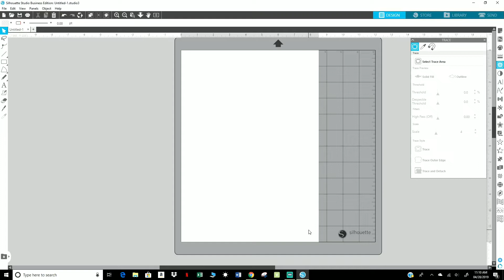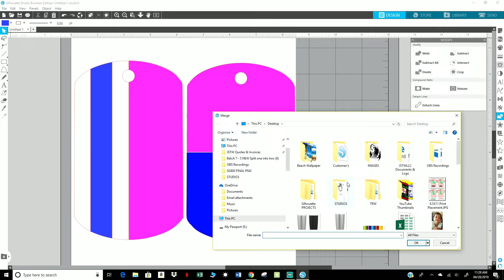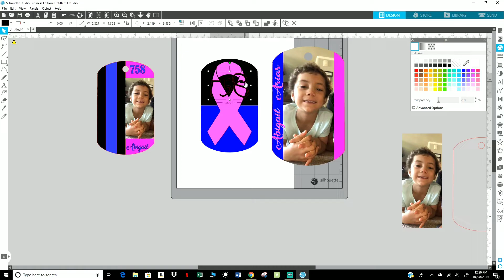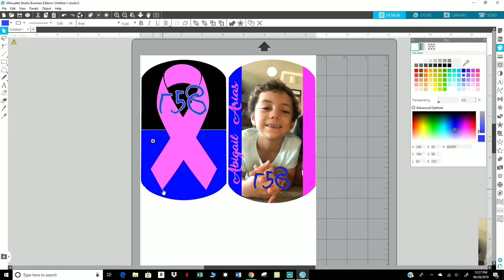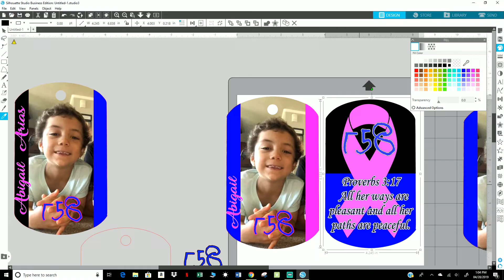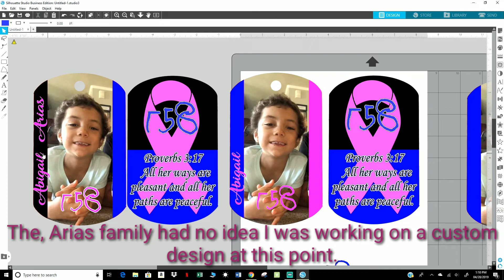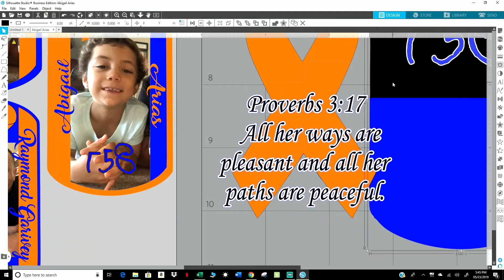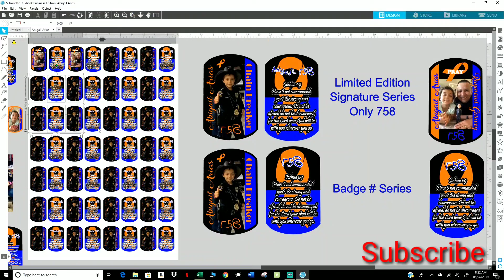Designing Sublimation Dog Tags PART 2 - Cameo 3 - God Inspired - Nothing Planned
God Inspired Designing For Abigail Arias #758 - Custom Dog Tags - Cameo 3

I hope you enjoyed this video! Until next time...

Sublimation Printers and Supplies:
Sawgrass Virtuoso SG400 Printer.Bundle Complete Set of Sublijet HD Inks - 110 Sheets Sublimation Paper SUBLIMAX Brand.
Sawgrass Virtuoso SG800 (Ricoh based) Complete Sublimation Printer Kit Ink set + 100 sh paper
Inks for SG400/800 (400 prints off 1 set)
Mug Paper 8.5 x 11 Sheets
Mug Paper 11x17 Sheets
Mug Paper 13x19 Sheets
Sublimation (36) Mugs 11oz
Sublimation Mugs 15oz
Sublimation Mousepads (10PK) (20PK)

Inkjet Transfer Paper:
3G Jet Opaque 8.5x11 25 pk
3G Jet Opaque 8.5x11 50 pk
3G Jet Opaqueb11 x 17 25Pk

Cameo Silhouette & Supplies:
Silhouette SILHOUETTE-CAMEO-3-4T Wireless Cutting Machine - AutoBlade - Dual Carriage - Studio Software
Cameo 4 Cutter
Cameo 4 Cutter Black
Cutting mats 12x12
Roll-feeder - White

Oracal 651:
Permanent Adhesive Backed Vinyl 12" x 12" 30 Assorted Colors
Permanent Adh Backed Vinyl Shts 40 shts

Recording:
TONOR PC Mic USB Computer Condenser Studio Mic Plug & Play with Tripod Stand & Pop Filter for iMac – PC - Laptop
Microphone Suspension Stand with 3/8" to 5/8" Screw Adapter Mic Clip Adjustable Boom Studio Scissor Arm Stand for Mic
Tripod Adjustable 50” Long
BOYA BY-M1 3.5mm Electret Condenser Mic w/ 1/4" adapter for Smartphones iPhone DSLR Cameras PC (collar)
Tripod Phone Mount Holder Screw On Adapter Rotatable - iPhone X XR Xs Max 8 7Plus Galaxy s10 s9 plus Note10

Misc:
3/PK Squeegees
Digital 50 lb Shipping Scale
VLR HTV Remover
A4 LED Light Box (for weeding/tracing)
Self-Healing Mat 18X24
Self-Healing Mat 24X36
Heat N Bond Ultra Hold Iron-On Adhesive Value Pk 5 YARDS
Heat N Bond Ultra Hold Iron-On Adhesive Value Pk 1 YARD
Swing Arm Multi-Joint Desk Lamp w/ Clamp
100 Count - 10” X 13” Self-Seal Clear Poly Bags for Pkg T-Shirts
Xacto Knife 3PK Safety Cap, Blue, American Made Light Duty
6 Pack Hat Stand 14 inch Black

Heat Press:
Digital Swing Away Cap Heat Press
Starter 5 in 1 Heat Press
Petite Press Portable Mini Iron
Cricut Easy Press Mini Heat Press HTV Vinyl Projects Raspberry
Starter Sublimation Mug Heat Press 11oz

Heat Press Supplies:
Heating element cleaner EZ OFF (Heat Press or Iron)
3/Pk Teflon Sheets 16x20
10/Pk Teflon Sheets 16x20
Digital Infrared Thermometer Laser Temperature Gun Non-Contact -50℃ ~ 400℃(-58℉~752℉)
2 Professional Heat Resistant Gloves
Heat Press Pillow Bundle. Includes 4 Pillows, 2 Teflon Sheets & 1 Roll of Tape - Fire-Resistant, Waterproof and Reusable

Tumbler Supplies:
Cricket Printable Vinyl
Brushes, Reusable
Foam Brushes – disposable
Alumilite Amazin Clear Cast Epoxy
200 Pcs Wood Popsicle Sticks 4.5 inch
Rotisserie Kit to build your own tumbler
Parchment Paper 300 sheets
Gloves Small
Gloves Medium
Gloves Large